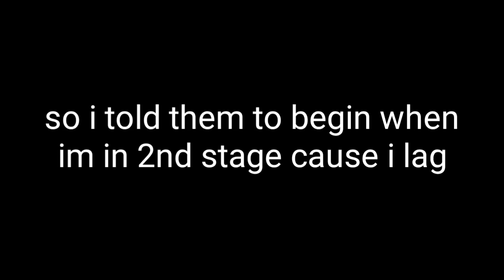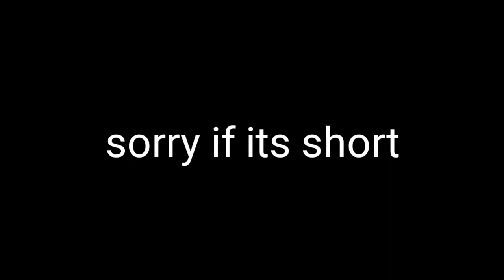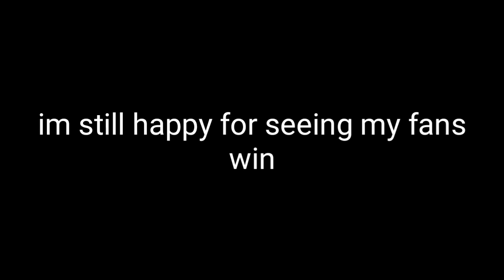CrazyFross Vs 14 Fans (Tower of Hell) Racing Tean Fans #3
This was fun and yes this was suppose to be 19 but nah

Credits To Betterert
From the Intro

Support and talk to me lol